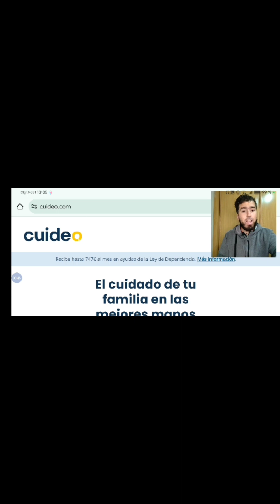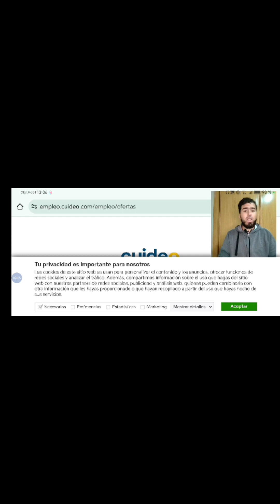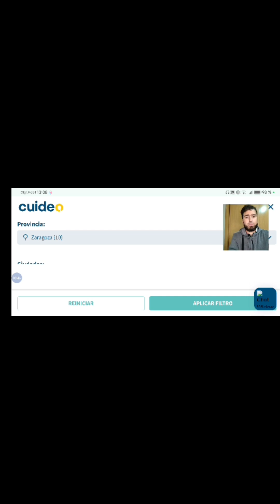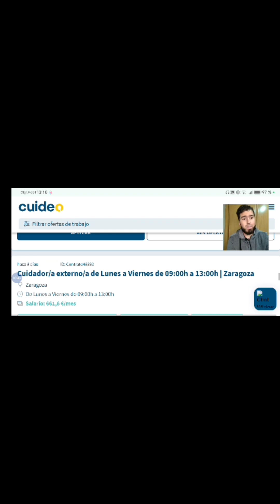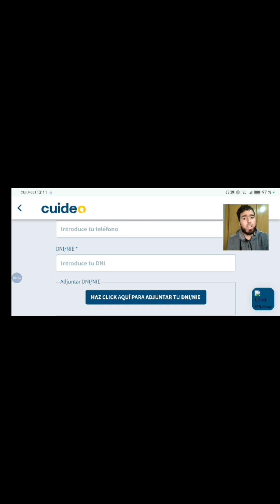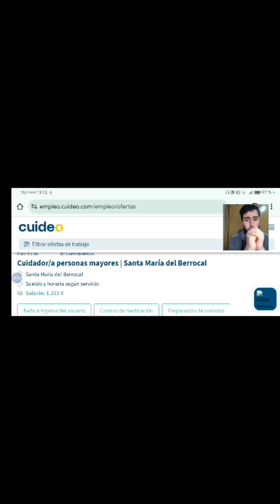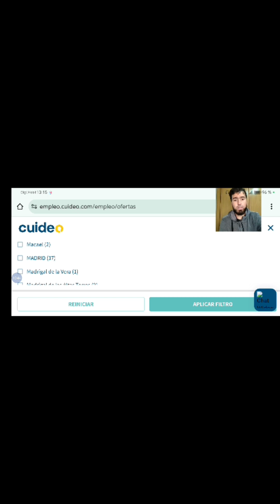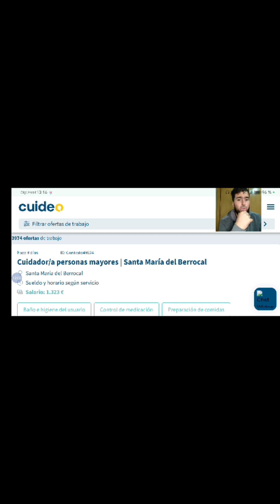العمل بإسبانيا 1343€ شهريا في رعاية المسنين💵 مضيعوش الفرصة🇪🇦🤗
العمل بإسبانيا 1323€ شهريا في رعاية المسنين💵 مضيعوش الفرصة العمل بإسبانيا 1323€ شهريا في رعاية المسنين💵 مضيعوش الفرصة العمل بإسبانيا 1323€ شهريا في رعاية المسنين💵 مضيعوش الفرصة